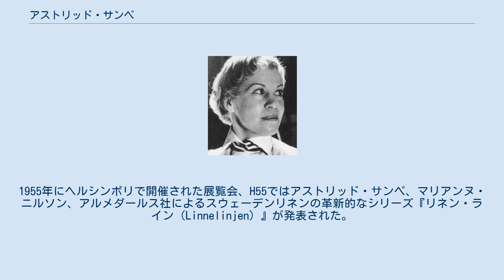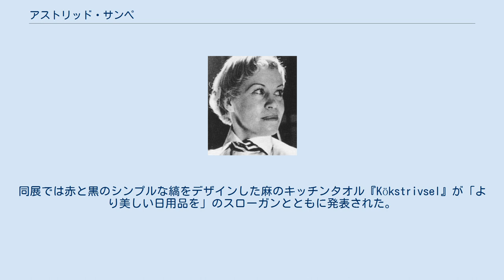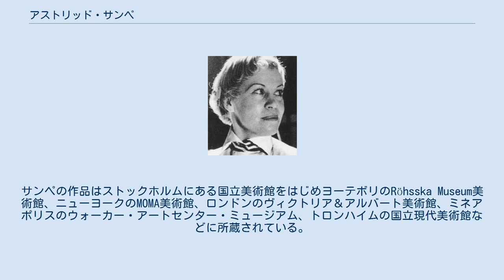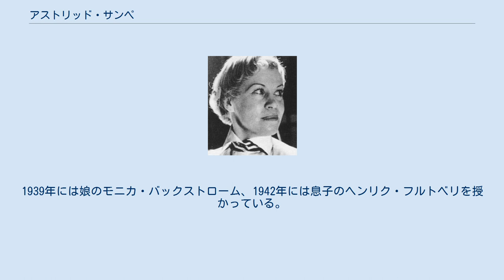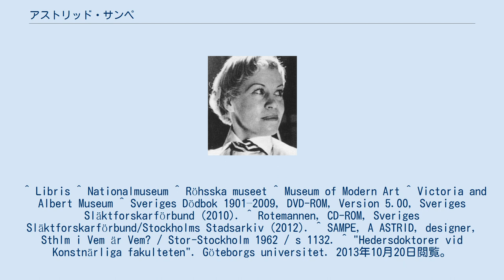アストリッド・サンペ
アンナ・アストリッド・サンペ（Anna Astrid Sampe、1909年5月27日ナッカ生まれー2002年1月1日ファルスタ没）はスウェーデンのデザイナー。
主にテキスタイルの分野で活躍し、北欧のモダンテキスタイルデザインの発展に大きく貢献した。
 テキスタイル製造業に従事していたオットー・ペテルソン・サンペとアンナ・ラーソンの娘として生まれる。
1919年に家族で移住したボロースで育つ。
幼い頃から、宿題をした後にはテキスタイル作りを手伝うなど才覚を現していた。
1928年から1932年までストックホルムのアートスクール、コンストファックで学ぶかたわら、ロンドンのロイヤルカレッジ・オブ・アートでも学ぶ。
一方でスウェーデンのクラフト組合の一員となる。
卒業した後1934年にはドイツ、フランス、イタリア、チェコスロヴァキアを旅行し、その経験は後のテキスタイル制作において大きな影響をもたらす。
 1936年にはストックホルムの百貨店NK（エヌコー）に就職し、一年後には同社で新しく発足したテキスタイル部門の主任となる。
戦後1950年代に入り、質が高くデザイン性の高いテキスタイルへの需要が高まる中、エヌコーは「署名入りテキスタイル」プロジェクトを立ち上げ、サンペがプロジェクト主任として任命される。
このプロジェクトでは高品質で公共スペースでの使用にも適したテキスタイルを生み出すため、建築や芸術、科学などさまざまな分野から12名が選ばれ、デザインを担当することになった。
12名の中には建築家のアルヴァ・アールトやスヴェン・マルケリウス、グラフィックデザイナーのオーレ・エクセル、工業デザイナーのスティグ・リンドベリなどが含まれている。
1954年にはエヌコーで展示会が開催され評判となる。
同展覧会はそれまでとくに認識されることのなかったテキスタイルデザイナーの名前を世間にアピールする上でも大きなきっかけとなった。
1960年にはテキスタイル部門の管理職に任命され、同社の取締役の一人となる。
 サンペはスウェーデンで初めて防水かつ難燃性のグラスファイバーの基盤を作った人物とされている。
 1939年にはニューヨークで開催された万博のスウェーデンパビリオンのインテリアデザインをスヴェン・マルケリウスとともに担当している。
1955年にヘルシンボリで開催された展覧会、H55ではアストリッド・サンペ、マリアンヌ・ニルソン、アルメダールス社によるスウェーデンリネンの革新的なシリーズ『リネン・ライン（Linnelinjen）』が発表された。
同シリーズではパターンや色彩において新しいアイデアが寝具やナプキン、キッチンクロスなどに表現された。
同展では赤と黒のシンプルな縞をデザインした麻のキッチンタオル『Kökstrivsel』が「より美しい日用品を」のスローガンとともに発表された。
このキッチンタオルは現在もヴァームランドにあるリネン織物会社のクラスボルスにより製造されている。
 1950年代のスウェーデンではプリントのキッチンタオルは画期的な存在であり、人気を博した。
とくにサンペがデザインした『ペーションさんのスパイスラック』（1950年代初頭に画期的なスパイスジャーシリーズを作った陶芸家のシグネ・ペーション・メリンからインスピレーションを受けた作品）は注目された。
1952年にはシンナにあるカーペット製造会社カストホールとのコラボレーションで、控えめな縞と幾何学模様のウィルトンシリーズのカーペットをデザインした。
 1946年からは多くの建築家とともに公共デザインにおけるテキスタイルを手がけ、一方でワシントンや東京にあるスウェーデン大使館を含む多くのインテリアデザインを手がけるなど国家的事業にも関わった。
その中にはストックホルムにあるテクニカルカレッジホールのテキスタイルインテリアや、ニューヨークの国連ハウスにあるダグ・ハマーショルド図書館のカーペットなどが挙げられる。
この図書館のカーペットのパターンは5大陸が5種の樹木で表現されている。
1948年からはコネチカットにあるアメリカ最大のカーペット製造会社、クノール社のインターナショナルテキスタイル部門でも仕事を持った。
1949年にはロンドンで英国王室名誉工業デザイナーに選ばれている。
ニューヨークやロンドンではたびたび展覧会を開催している。